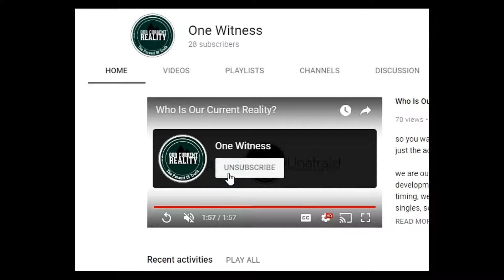Reboot Or Delete: In The Spirit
there are many reasons to listen to Reboot Or Delete and yet one that is often severely underrated. the point being for me the love of reboot or delete begans early, when I was 12 years old and listening to other sermons and audio books constantly. I was enamored with songs and tracks that fell right in the middle of their respective records. these tracks have become some of my favorite of all time and are a huge part of what makes those records so gosh darned enjoyable, even now, seven years into my worship. these tracks are a key part of the listening experience and allow you to truly immerse yourself in an art of this album in which you'll grow to love – which leads nicely

from our current reality comes the 2nd album "Reboot Or Delete" produced and made in 2018

we are our current reality producing inspiration thru development wholly unusual in the forum and with perfect timing, we capture the moments as you listen to our albums, singles, sermons and recordings you'll see that we are blatantly, unashamed and unafraid to come against the powerful institutions of religion discussions of any sort. we don't advocate violence, as we battle a spiritual battle where truth and hard-documentation from the written word are the weapons of the day; and are confident that If God be for us, then none in the world can overcome us, knowing that the gates of hell herself cannot prevail. our goal for the audience who never heard of us is to inspire a active engagement with focused groups of new loyal listeners. my strategies determine and target audiences and develop plans to serve them desirable content were key areas of discussion are at the most recent in our current reality in every upload or broadcast that we do. new listeners will become inlighted, inspired and refreshed with words of wisdom that will leave them with a new taste of life in their soul. we’ve been able to accomplish a lot since we first started this in early february 2015, not because we’ve had the most ambitious ambitions in the world, and certainly not because we think we are smarter or more skilled or better acclimated than the next person doing the same, but because we are willing to keep going, to keep taking action, to keep moving forward when many of our other listeners or supporters would give up, give in, or give out. When we are tired and uninspired, that’s when we know we have to shake the dust, trust and advance

if you would like to support this group and help push this cause forward please click the link to give a donation of any amount. thank you in advance for your support